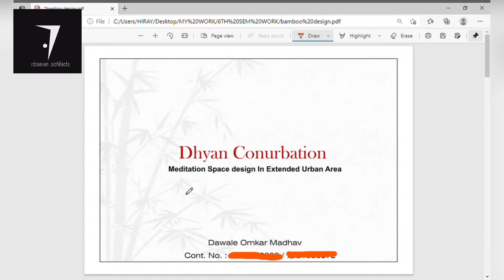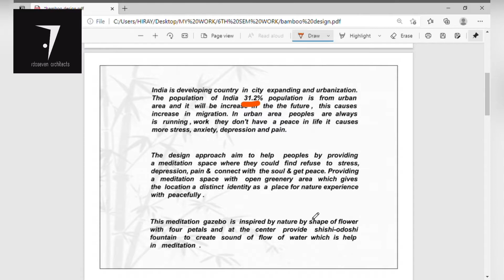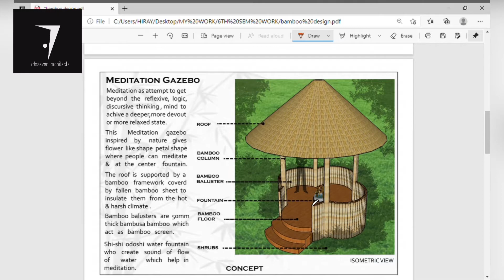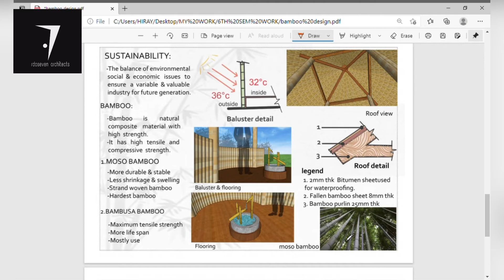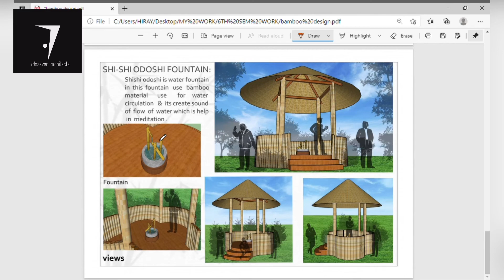Bamboo Design for Sustanability | Design Competition Work | rdoseven architects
Hope you like my work.

Architectural rendering
Interior design rendering